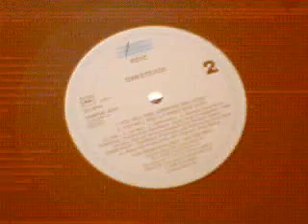Sweetback "you will rise" (Energise Mix) 1996 - PROMO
Sweetback @amellarrieuxmusic "you will rise" (Energise Mix) production remix by Driza Bone - recording by MrWide SelectioN